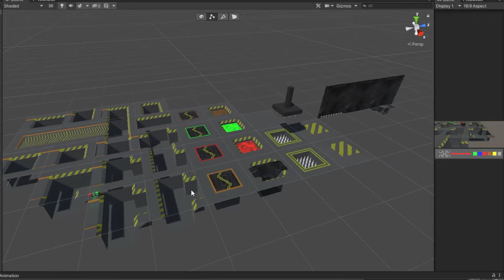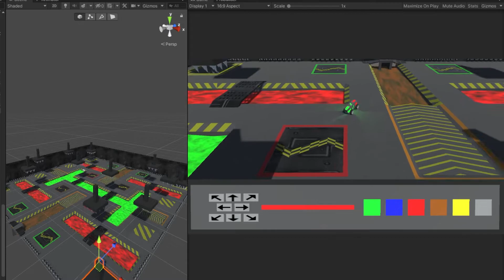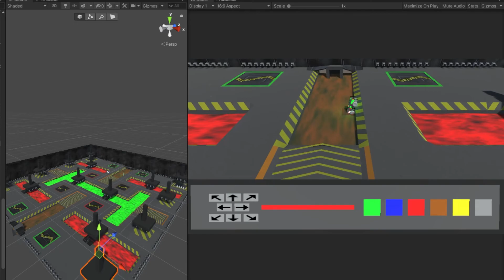Creating a battlebots game in Unity - Part 4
In this video, I wanted to share some of the prefabs I created and the first arena I did for 4 players.
I have added damage to most of the traps and hazards.
For the next video, I'll be adding a few more traps and damage to all hazards.

Check my other projects, games, and assets!